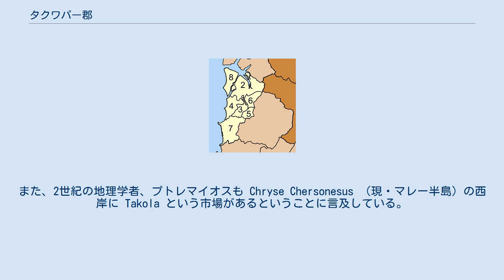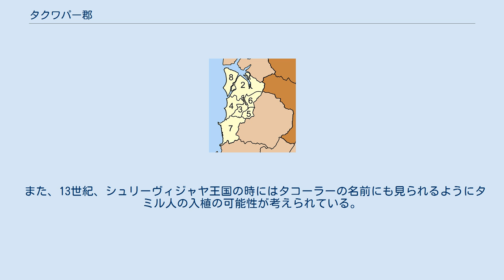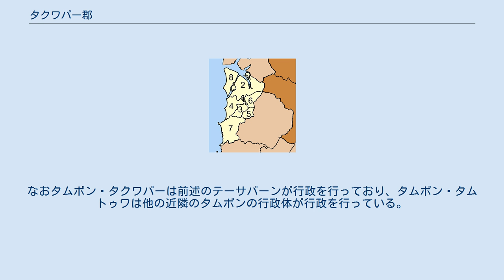タクワパー郡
タクワパー郡（タクワパーぐん）はタイ・南部の郡の一つ。
 タクワとはタミル語で「鉛」を意味する「タコラム」 (tagarum) から来ていると言われる。
パーとはタイ語で森を意味する。
旧称はタコーラー (ตะโกลา) でこちらは、タミル語でヒッチョウカ (தக்கொலம், Piper cubeba) を意味する「タコラム」から来ている。
 日本語ではタクアパー、タクアパなど表記揺れが大きい。
 タクワパーの中心地の西にコーカオ島と呼ばれる島があり、ここではバーントゥンと呼ばれる遺跡がありタイ人入植前にも人間が存在した。
 タクワパーに関する記録は古くかからあり、『ミリンダ王の問い』にも言及がある。
また、2世紀の地理学者、プトレマイオスも Chryse Chersonesus （現・マレー半島）の西岸に Takola という市場があるということに言及している。
 また、13世紀、シュリーヴィジャヤ王国の時にはタコーラーの名前にも見られるようにタミル人の入植の可能性が考えられている。
 その後タクワパーはナコーンシータンマラート王国の属国であったが、1982年タクワパーは県となり、モントン・プーケットに編入された。
その後1931年にパンガー県に吸収された。
その時タクワパーはタラートヤイ郡と呼ばれていたが、タクワパー郡へと改称された。
 タクワパー郡はアンダマン海に面する。
自然が豊かであり、郡の北部にはシーパンガー国立公園、南部にはカオ・ラック＝ラムルー国立公園がある。
後者の国立公園にはカオラックと呼ばれるビーチ・リゾートが含まれる。
カオラックを含めスマトラ島沖地震による津波では郡内の海岸一帯で大きな被害を受けた。
 交通は国道4号線が南北に延びており、北はラノーン方面に南はプーケット方面に伸びている。
また国道401号線が東に延びており、スラートターニー方面と通じている。
また、国道401号線から国道4090号線が南に延びており、パンガー方面に伸びている。
 郡内の経済は漁業や、牧畜などの第一次産業によって支えられている。
 タクワパー郡は8のタムボンに分かれ、さらにその下位に51の村（ムーバーン）がある。
郡内には1つのテーサバーン（自治体）があり、テーサバーンムアン・タクワパーとしてタムボン・タクワパー全体をカバーしている。
郡内は6つのタムボン行政体により行政が行われている。
なおタムボン・タクワパーは前述のテーサバーンが行政を行っており、タムボン・タムトゥワは他の近隣のタムボンの行政体が行政を行っている。